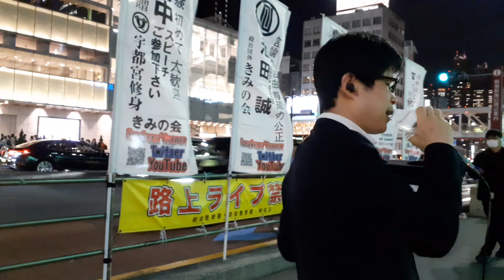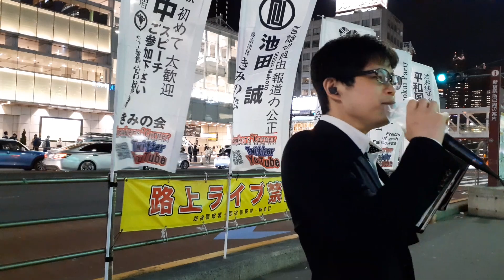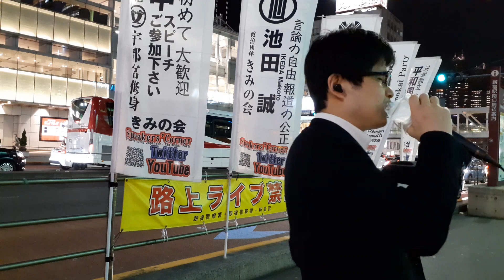池田誠①日本人男性が北京市の国家安全局に拘束。岸田の超進捗、いがいとプーにきいたっぽい20230327月r05新宿駅南口街頭演説きみの会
●街頭スピーチ中／新宿駅南口／JR南改札前。
●During a street speech/Shinjuku Station South Exit/In front of the JR South ticket gate.